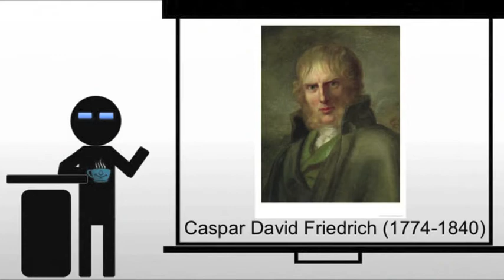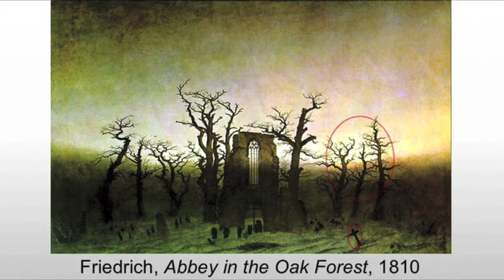Friedrich Abbey in the Oak Forest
Friedrich's Abbey in the Oak Forest